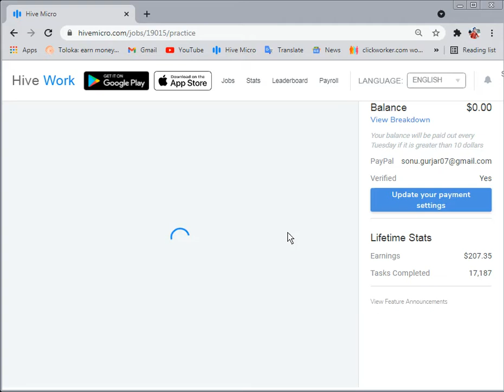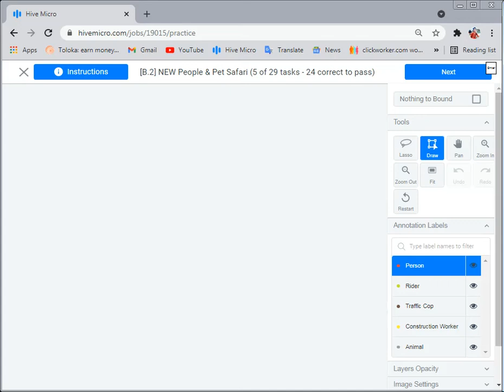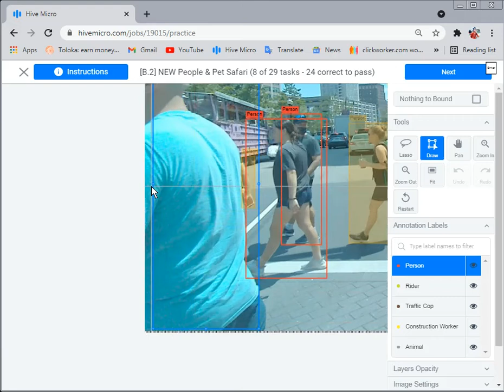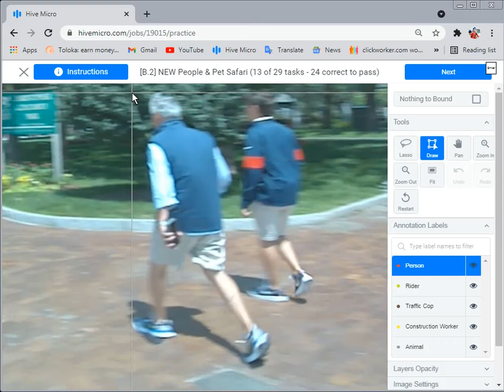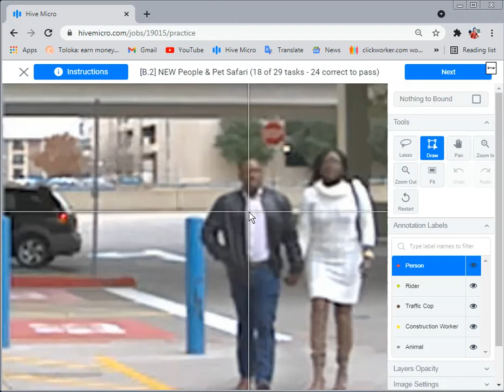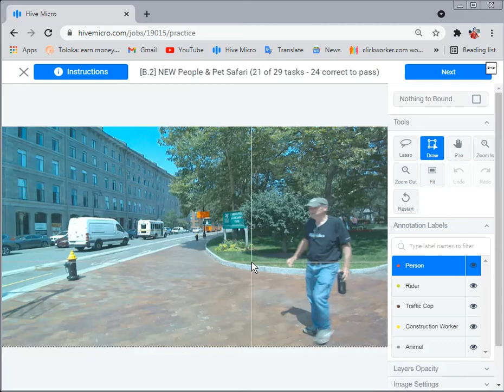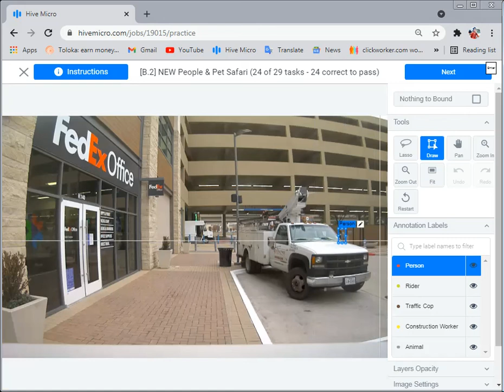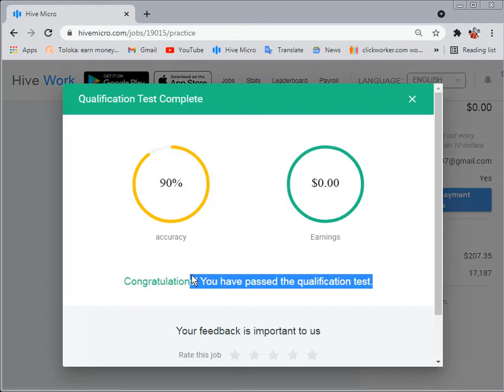B 2 NEW People & Pet Safari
How I worked on [B.2] NEW People & Pet Safari in Hive Micro work: earn money online with zero investment.